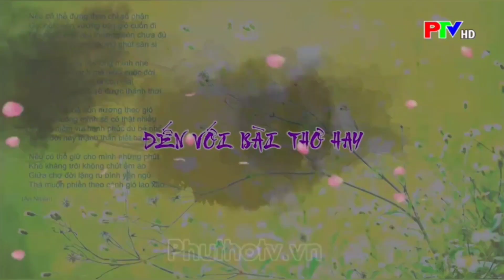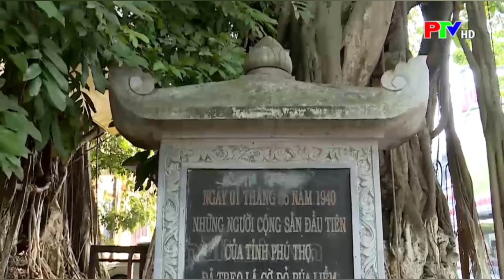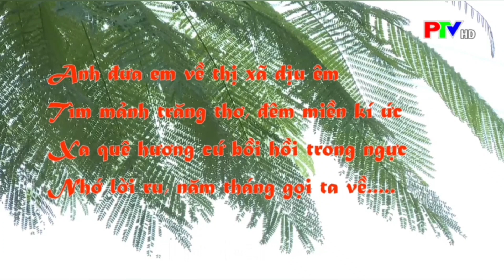Đến với bài thơ hay trên truyền hình Phú Thọ : VỀ THỊ XÃ CÙNG ANH ( thơ Vũ Tuấn)